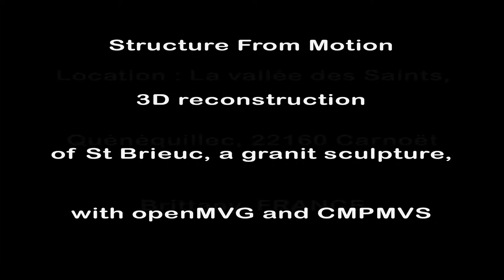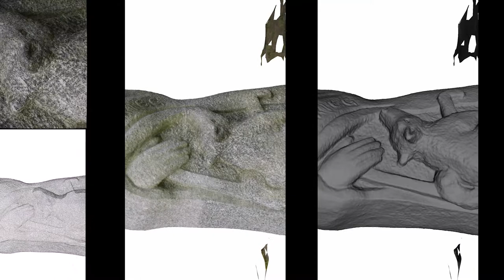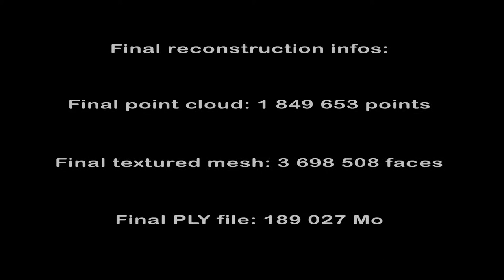[VALS_SFM_07] 3D reconstruction of Brieuc, a rock sculpture, with openMVG and CMPMVS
3D reconstruction of Paul done with my 17:70 mm Sigma. 89 shoots. Computation duration : approx 9 hours still using the AMD64 8 cores under NuxSFM.

CMPMVS : by M. Jancosek, T. Pajdla. Multi-View Reconstruction Preserving Weakly-Supported Surfaces, CVPR 2011 - IEEE Conference on Computer Vision and Pattern Recognition 2011.